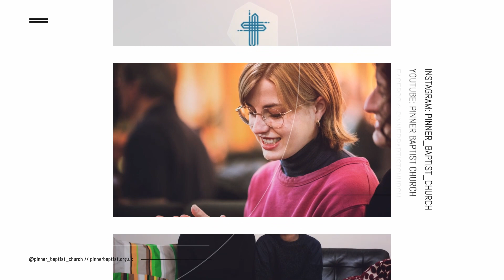Pinner Baptist Service - Matthew 6: 14—15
Remembrance day 2022
Preacher: Manoj Raithatha
Worship with Joshua and Paola Abraham